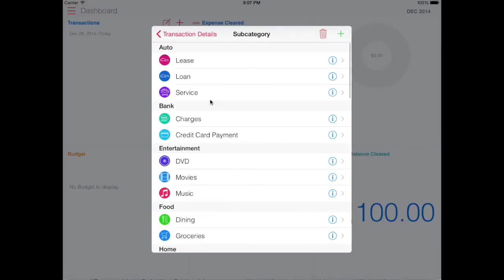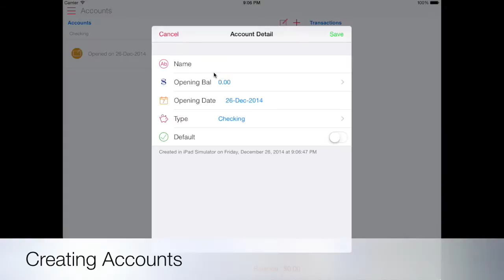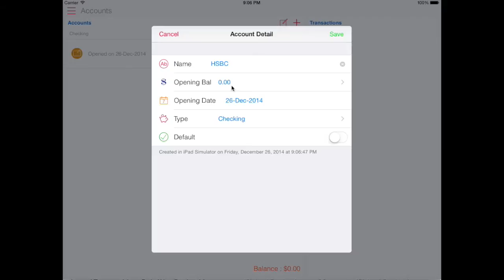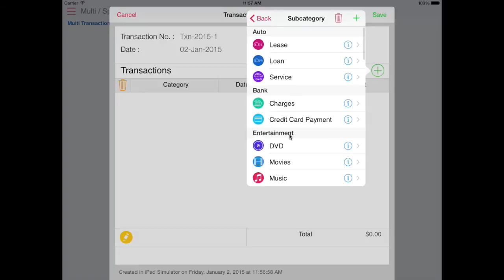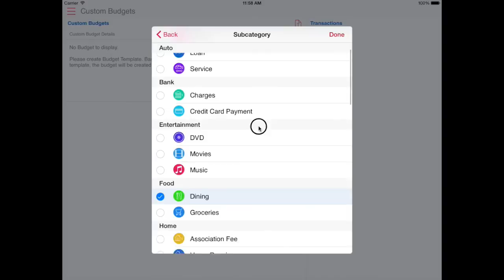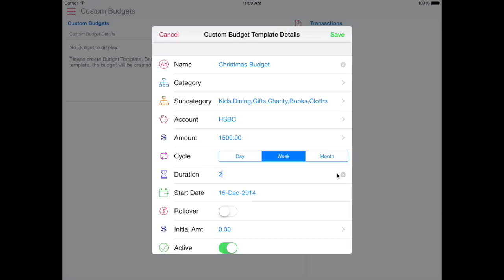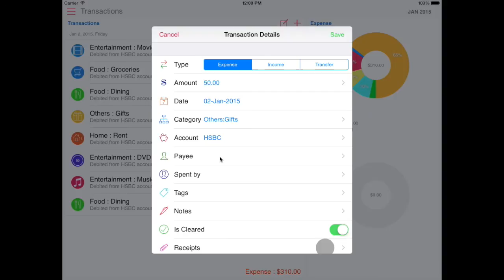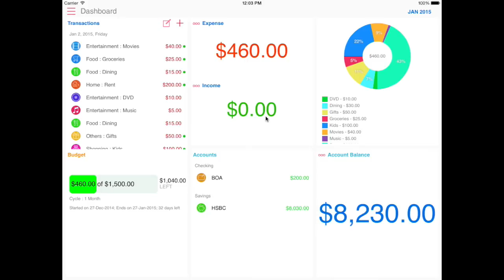Expense Tracker By Supernova Tech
Expense Tracker By Supernova Tech is personal expense manager for iPhone and iPad. Helps to track Expenses and Income. Helps manage Accounts. Helps to create Budget and track budget vs expense visually. Create various analysis to avoid unnecessary spending. Create various report for record keeping and to know where money is spent most

Give a try and experience it and share it your circle, if you like it. Download App from apple iTunes Store